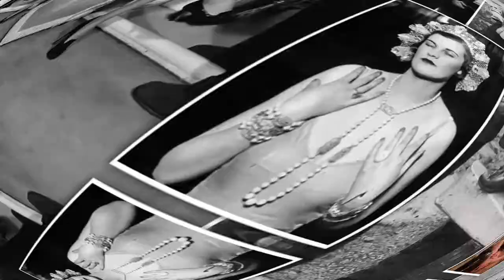Shameful Story of Margaret Campbell, Duchess of Argyll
Ethel Margaret Campbell, Duchess of Argyll was a British socialite, best remembered for a celebrated divorce case in 1963 from her second husband, the 11th Duke of Argyll, which featured salacious photographs and scandalous stories.
# Margaret Campbell